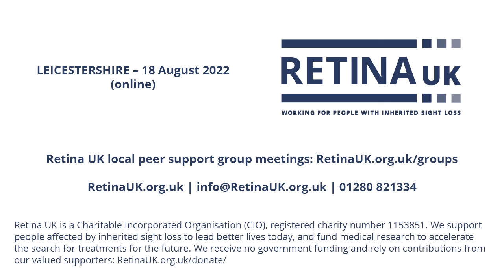Retina UK Leicestershire local peer support group meeting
This Local Peer Support Group provides a welcoming, safe and friendly opportunity for people to meet up to share experiences, tips and information.

Our speaker for this meeting will be Tony Kerr, creator of Onwards & Upwards – Outdoor Activities based in Leicestershire.

Onwards & Upwards is a new company created by Tony Kerr following years of providing instruction and coaching in the outdoor industry to thousands of other people’s clients.

Trained in the provision of climbing, paddling, and hiking activities, he now offers his services directly to the public with an emphasis on promoting mental and physical well-being. His personal life experiences give him a special understanding of, and empathy for, other people’s physical, mental, and behavioural challenges.

“I build clients’ confidence and competence through fun outdoor activities. They strengthen their mental health, physical fitness, and technical skills in a safe environment. Together we create awesome memories and a sense of achievement. I truly believe that outdoor activities enable us to feel better, be better, and do better. The hardest step of any journey is the first step, let me help you take it” – Tony Kerr